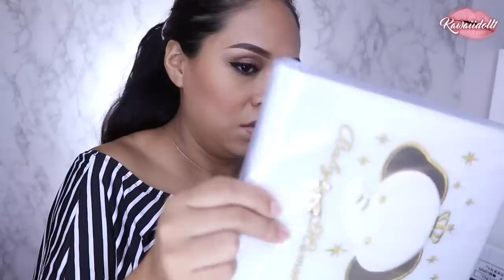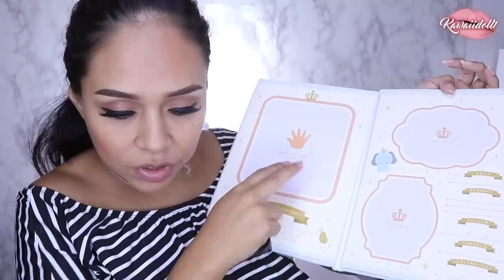REGALOS PARA MI ANDRE